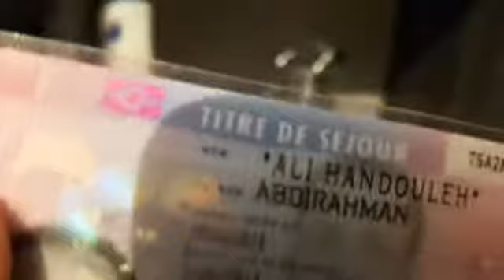ABDISALAM GENTALMAN Oo Farmaajo Xil Umagacabay Dalka Dib Ugu Noqonayo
WARSID TV
MAHADSANID